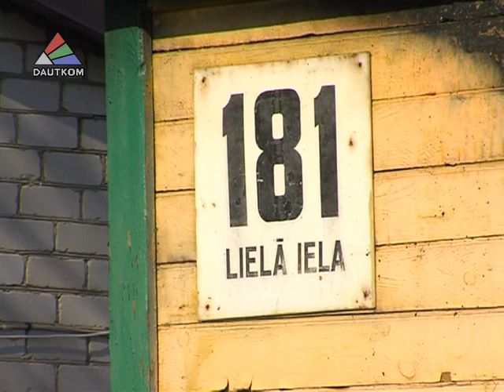Ugunsgrēkā Daugavpilī iet bojā visa ģimene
18.martā apmēram plkst. 19.20 Valsts ugunsdzēsības un glābšanas dienesta Latgales reģionālajā brigādē atskanēja izsaukums. Ugunsnelaime bija izcēlusies privātmājā Judovkā uz Lielā ielas.  Atbraucot uz notikuma vietu, speciālisti konstatējuši, ka ar atklātu liesmu deg vienstāvu dzīvojamā ēka 120 kvadrātmetru platībā. Ugunsgrēkā gāja bojā 3 cilvēki.